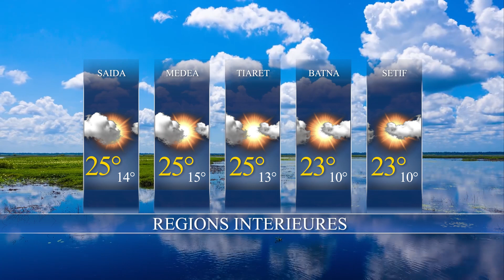La Météo du jour/Mardi 01-11-2022